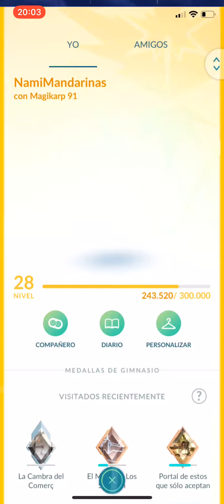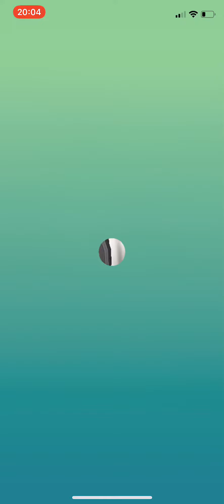Por fin evolución se Magikarp “Un descubrimiento singular” 6/7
Pues con lo que ha costado reunir caramelos de Magikarp he pensado que lo mejor sería grabarlo.